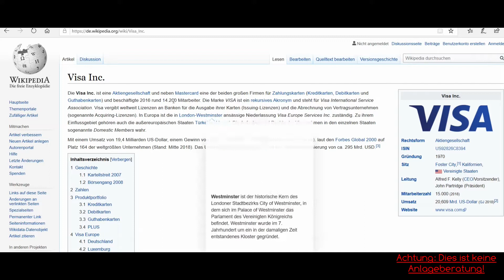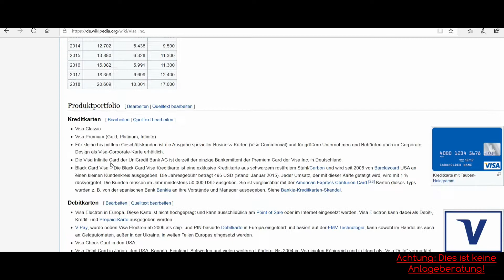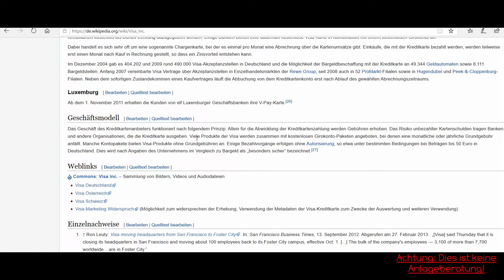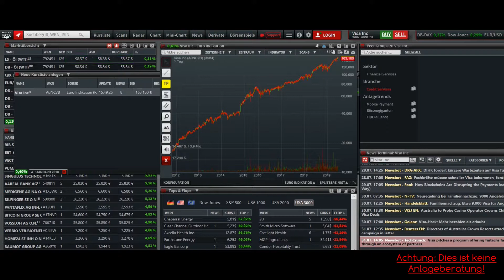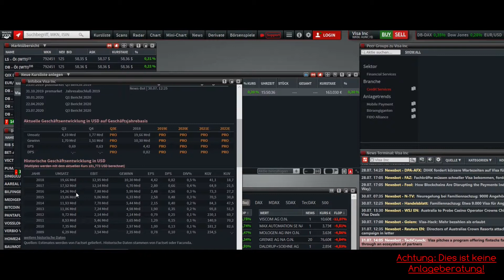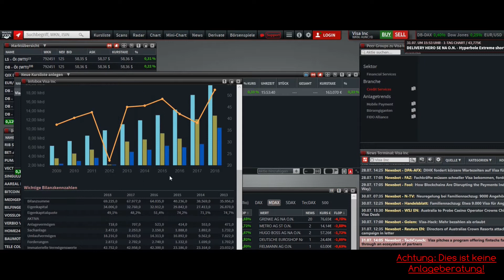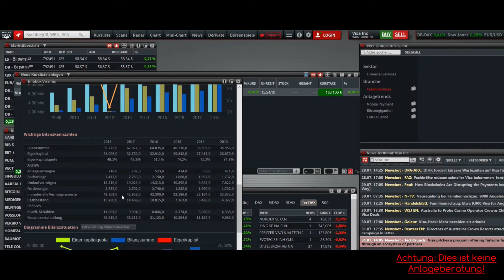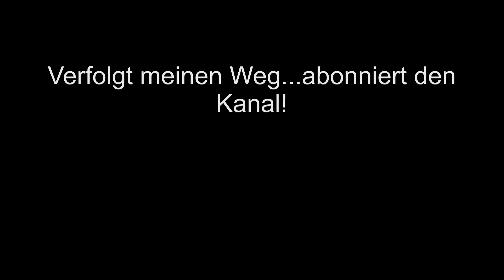Visa neu im Depot!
Wie angekündigt gibt es einen weiteren Neuzugang im Depot: Die Visa - Aktie!

Warum ich sie ins Depot aufgenommen habe erfahrt Ihr in diesem Video!

Empfehlungen:

Rich Dad Poor Dad - Klassiker-Edition: Rich Dad, Poor Dad; Cashflow® Quadrant; Rich Dad's Investmentguide (Deutsch) Gebundene Ausgabe

Erfolg mit Wohnimmobilien: So werden Sie in 6 Monaten privater Immobilieninvestor

Der Weg zur finanziellen Freiheit: Die erste Million

Denke nach und werde reich

Der reichste Mann von Babylon

Probe–Abo kindleunlimited

Das Video stellt keine Anlageberatung dar. Ich agiere als Privatanleger. Jedes Investment kann Risiken haben, die jeder für sich abschätzen muss.
Ich empfehle auf diesem Kanal ausschließlich Produkte, die ich auch selber nutze. Dafür erhalte ich eventuell eine Provision. Diese Provision ermöglicht es mir, den Kanal zu finanzieren und zu verbessern. Mit dem Verwenden dieser Links unterstützt Du diesen Kanal. Vielen Dank!